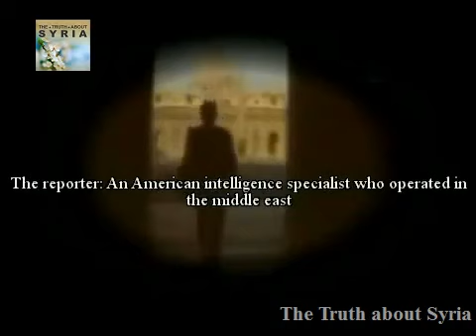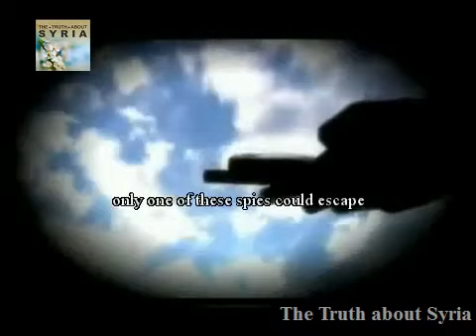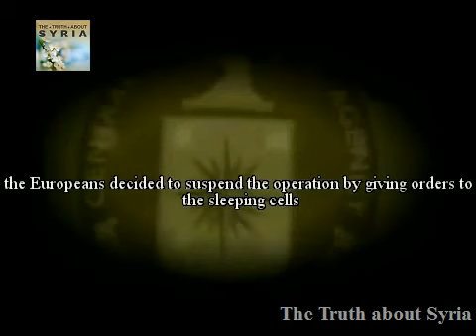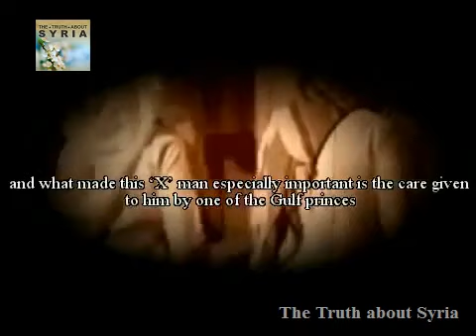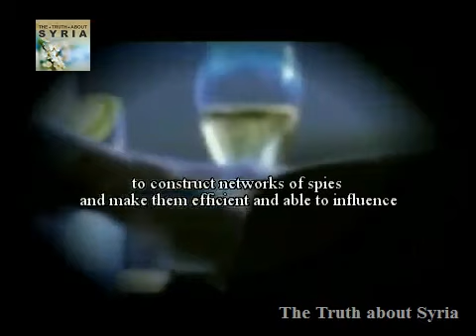The Blue Jasmine Operation - BiffiSyrien